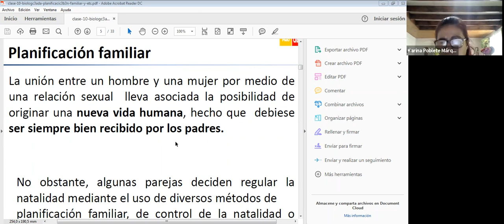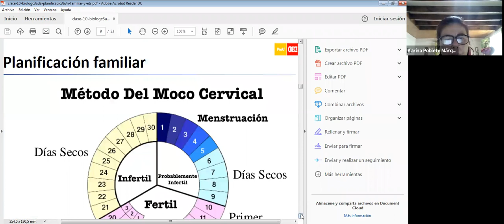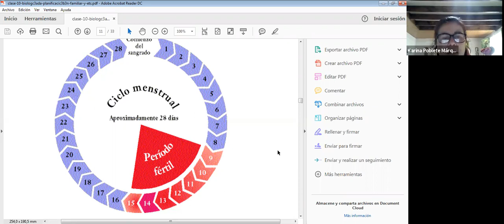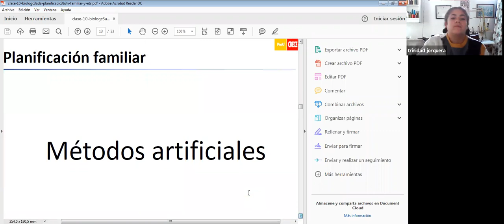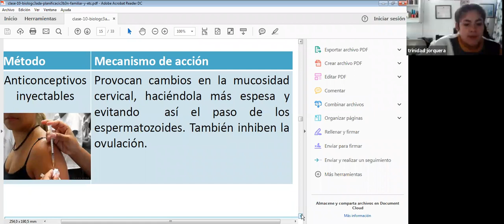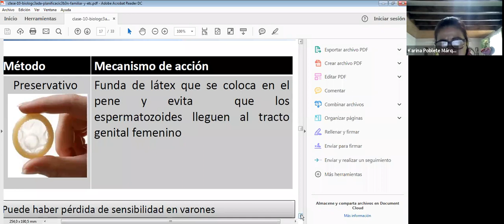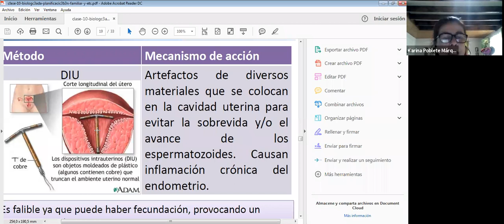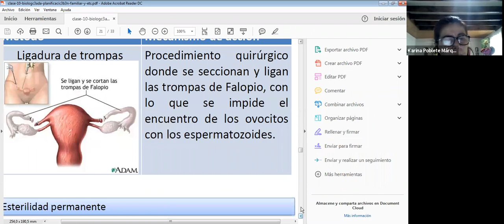OCTAVO: Clase 2, grupo 3; Ciencias Naturales /Prof. Andrea Caica.